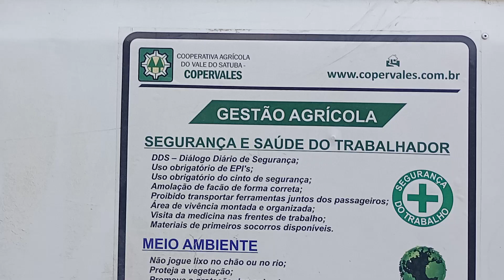reapertale o coletor da turbina e fazendo limpeza nos filtros.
O meu trabalho é sincero eu gosto muito da manutenção bem feita no veículo.🚆😃